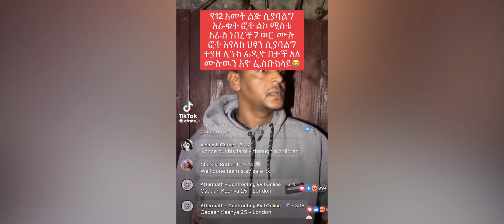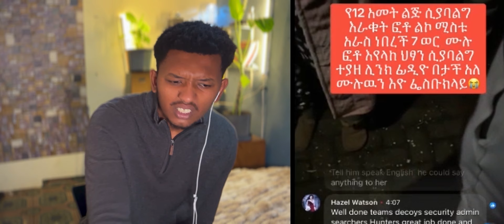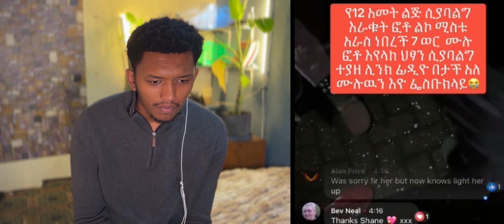በ London የ 12 አመት ልጅ ሲያባልግ የተያዘው ኢትዮጵያዊ / 1 birr ያስቆጣው የፊዮና ይቅርታ / Dani royal እና Tsige royal ቀለበት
Subsce🙏🏾

ኮሜዲያን እሸቱ መለሰ በአዲስ ስታንዳፕ ኮሜዲ "ማን እንደሀገር" ሰው ለማስከፋት ብዬ ሰርቼ አላውቅም … ለተቀየማችሁኝ ይቅርታ | Seifu on EBS
🔴 1.5 ሚልየን ብር ለመቀመጫ አነጋጋሪው የሜላት ነብዩ ፈርሷል የተባለዉ ትዳር | babi
Dagne Walle - Wond Lij Korete | ዳኜ ዋለ _ ወንድ ልጅ ቆረጠ - New Ethiopian Music 2024 (Official Video)
TEDDY AFRO - ቤዛ (ኅብረ ዝማሬ) | BEZA - [New! Official Single 2024] - With Lyrics
🔴 የTIKTOKሯ 9000 ብር ውዝግብ ሰላም ተስፋዬ እና ሃናን ታሪክ ፀብ ምክንያት እና ሜላት ነብዩ በአዲስ ነገር | babi
🔴 የሶፍያ ሽባባው አነጋጋሪ ቪድዮ EBSTV ወቀሳ ደረሰበት እና የባላገሩ ምርጥ ውዝግብ | babi
🔴 የፍቺው ምክንያት የቤዛዊት ጥላሁን ሽምግልና ዋንትያ ከልጇ ጋር እና ETHIOPIAN TikTok funny videos | babi | EBSTV
🔴 የቤዛዊት ጥላሁን ቀለበት ሰርፕራይዝ አነጋጋሪው የደረጄ ቪድዮ የፍቅርሲዝም መፈንከት ጉዳይ እና ዋንትያ | babi | EBSTV
🔴 የValentine’s day ውዝግብ ETHIOPIAN MOVIE እና ዩቲ ናስ በዛንዚባር ሌላ ታሪክ ውስጥ | babi | EBSTV

ROPHNAN - SHEGIYE | ሮፍናን
Ethiopian YouTubers የሚያቃጥለውን Chips ሞከሩት 🤯 ONE CHIP CHALLENGE
''ኮሎኔሉን ገደሉብኝ'' ብልጽግና ፣ የአማራ ክልል ሹም ሽር'፣ 'ፈርሰን ነበር'' ጀኔራሉ፣ ፀጥታው ም/ቤት ስለኢትዮጵያ፣ ኤርትራ የታሪክ ቆሻሻ ያለችው|EF
የጠ/ሚኒስትሩ ካባና ቄሱ፣ "ሊያፈርሱን ነው" ደብረጽዮን፣ "መንግስቱ የኦሮሞ ነው" ሽመልስ፣ ሹም ሽሩ፣ የፀጥታው ም/ቤት ስለኢትዮጵያ፣ የታሰሩ ፖለቲከኞች|EF
እረኛዬ ላይ በእርግዝና ምክንያት የነበረኝን ቀረጻ አቊረጥኩት...ተወዳጅዋ ተዋናይት እድለወርቅ ጣሰው ለመጀመሪያ ጊዜ
"ባለቤቴ የጀርባ አጥንቴ ናት ከፍ በይልኝ" ተወዳጁ ተዋናይ አማኑኤል "እብደት በሕብረት" | Seifu on EBS
ቴዎድሮስ ተሾመና ጠቅላይሚኒስትሩ ፤ከደርግ እስከ አባይና ዐቢይ|ETHIO FORUM

/በስንቱ/ Besintu S2 EP.21 "አባት እና ልጅ "